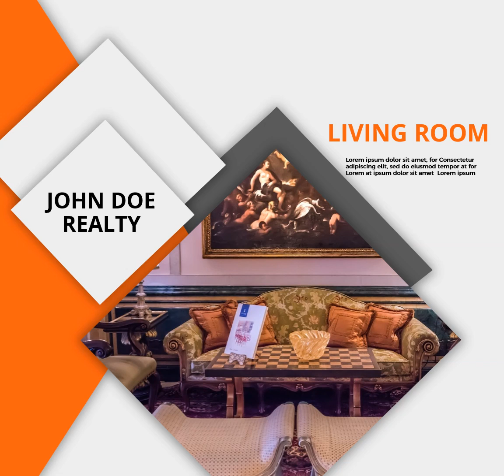RV2 0 OTO2SquareTemplate3